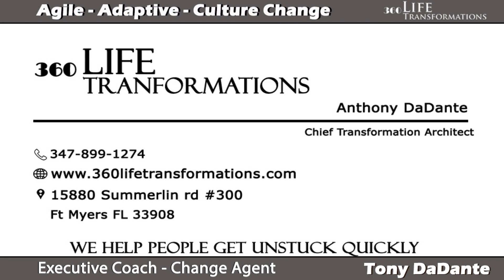Emerge Stronger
Join Tony and Quinn, Henna, Jauna, Charlene & Gene October 28th -29th for this emerge stronger conference.

Want more information on 360 Life Transformations?

Need a video like this for your company?  Hire me at Bowman Digital Media and I'll make one for you.

We are live streaming Tuesdays & Thursdays 3 pm Pacific